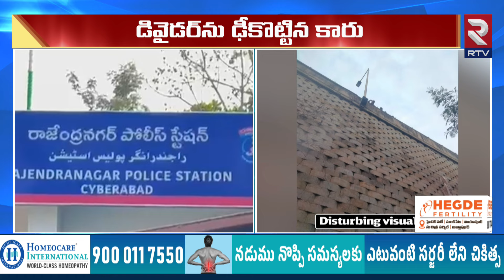Road Accident at Outer Ring Road | ORRపై ప్రమాదం డివైడర్ ను ఢీ కొట్టిన కారు | RTV